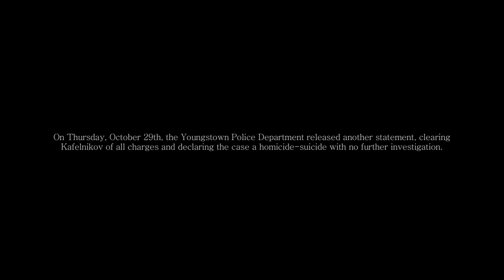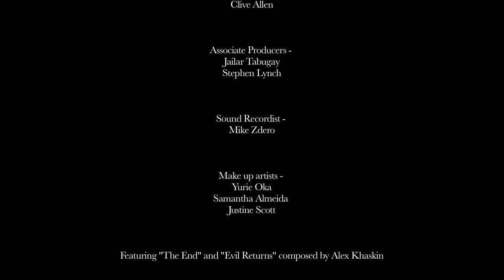Minatory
*WARNING* Contains profanity and violent subject matter.

MINATORY Starring Cody Schindermann and Lesley Hibberd with DB Chase and Kyle Gubarev. Written and Directed by Jeffrey W. Pike